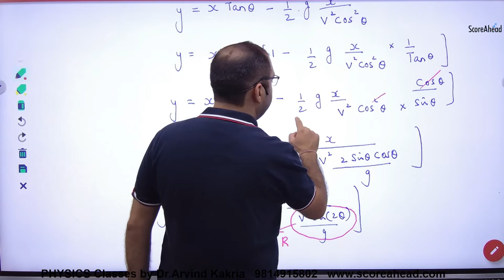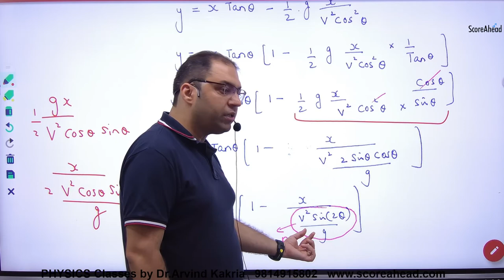55 Modified Equation of Trajectory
Modified Equation of Trajectory